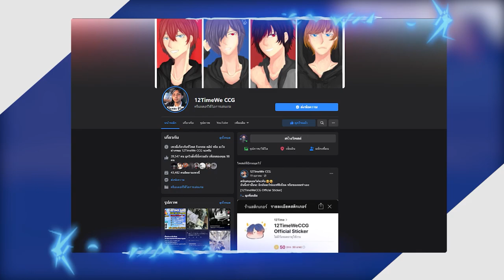ถ้า!? บล๊อคแร่ในมายคราฟ ให้ของสุ่มแบบ ลัคกี้บล๊อค!! - MInecraft